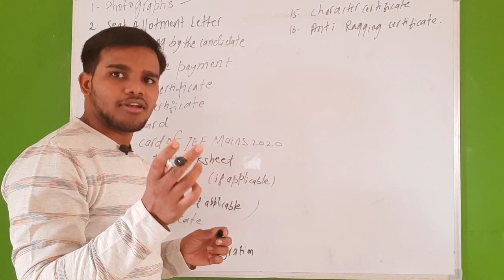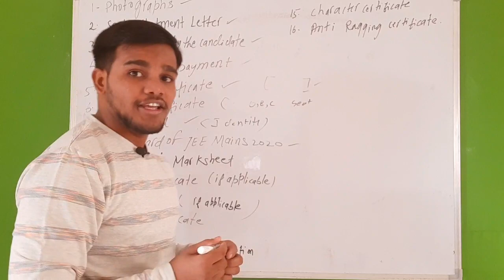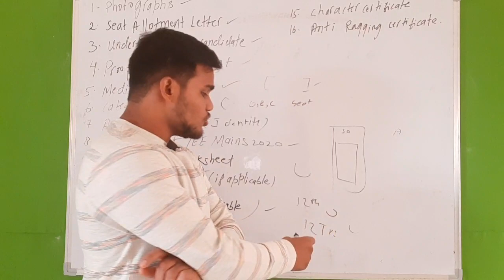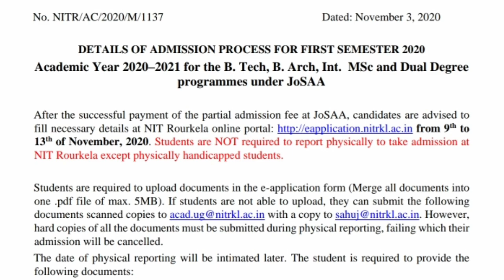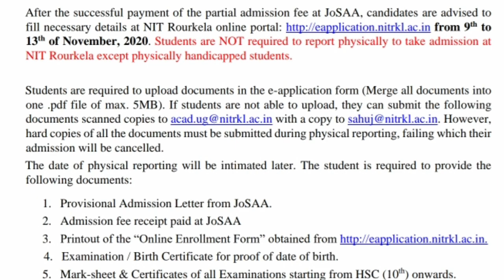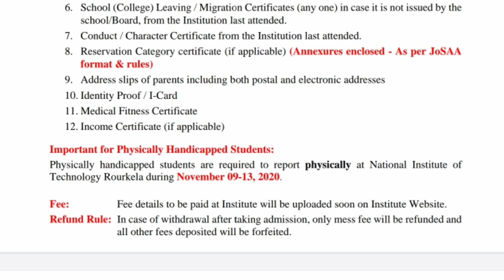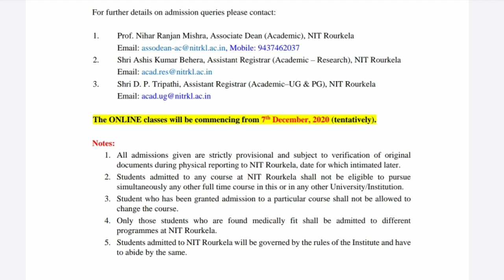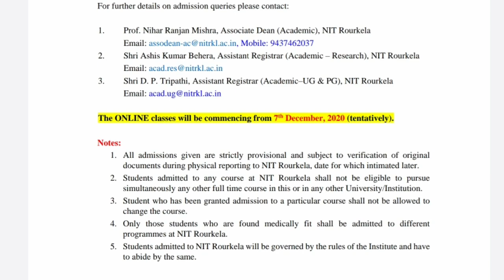DOCUMENTS required in admission ( new format) Full explanation of admission process! Official notice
Education channel Fun in pathshala welcome every student who is interested to know about physics and mathamatics.Fee structure explain in detail in csab/Josaa counselling

JEE advanced 2020 Best Question

JEE Advanced New Topics

JEE Advanced Important Topics

JEE Advanced 2020 Important Session

JEE Advanced By saurabh maurya

JEE Advanced List of Important Questions 2020 jeeadvanced2020 jeeadvanced jeequestion 3rankersjee

JoSAA-2020 Registration process is mandatory for any qualified candidate interested in

joining any of the HTS, NlTs, lllTs (TripIe-l-Ts) and Other-GFTIs (within the purview of JoSAA2020). The process of registration requires candidates to reconfirm a few basic details, viz.

2. To accept allotted seats (and continue to be a part of JoSAA-202O till the final round of seat

allocation), candidates must upload ALL required documents and MUST pay seat acceptance

3. The number of days and time available for document unload.

4. Candidate whose seat has been confirmed by JoSAA can Withdraw from the seat allocation

process starting from the 2nd round and up to the 5th round of seat allocation before the last

round of seat allocation (i.e., no Withdrawal will be allowed after 6

th November 2020).

5. Candidates who have not been allocated any seat by JoSAA can Exit from the seat allocation

round of seat allocation (i.e., no Exit will be allowed after 6

th November 2020).

6. (Only for IlTs) Candidates who are allotted a seat for the fll’St time in the 6th (FINAL) round of

seat allocation may do the document verifIcation and explain full details.
csab 2020 explained csab round 2020

csab counselling

csab

csab round

csab round cutoff

csab registration

csab registration 2020

jee mains counselling

jee main spot round

jee main special round jee mains special round cutoff jee mains spot round csab spot round

csab special round csabjosaa

csab and josaa

what is josaa and csab josaa and csab

csab counselling 2020 date what is csab special round what is csab counselling

csab kya hota hai csab refund
csab counselling 2020 csab 2020

csab counselling

csab

csab round

csab round cutoff csab registration

csab registration 2020 jee mains counselling jee main spot round jee main special round jee mains special round cutoff jee mains spot round csab spot round.